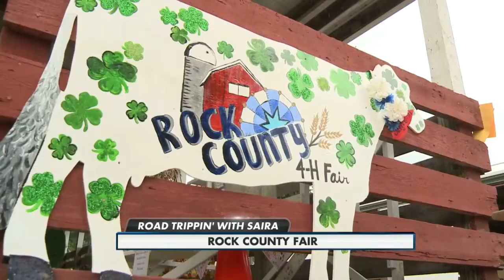Road Trippin' with Saira: Rock County 4-H Fair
People at this year's Rock County 4-H Fair have an immense amount of pride in agriculture.